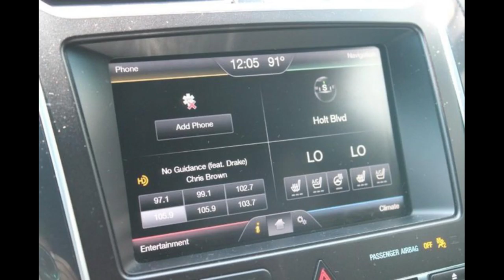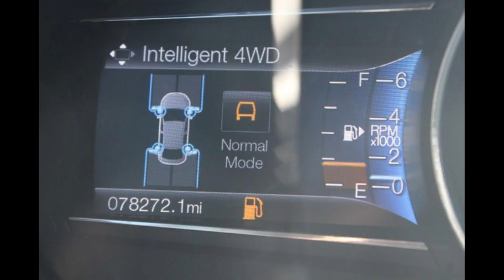Ford Explorer Sport AWD at Empire Motors Montclair Pomona Ontario Los Angeles Riverside IE OC So Cal